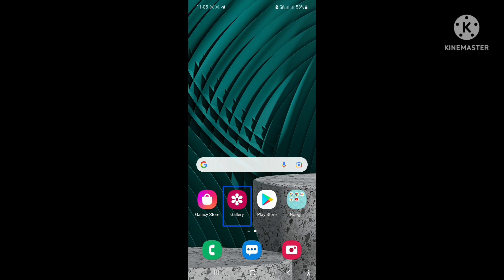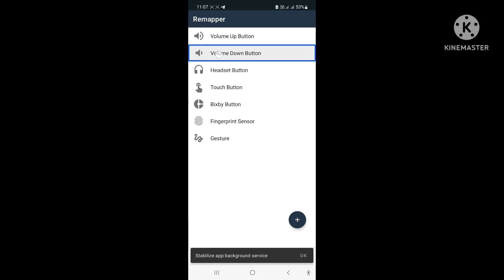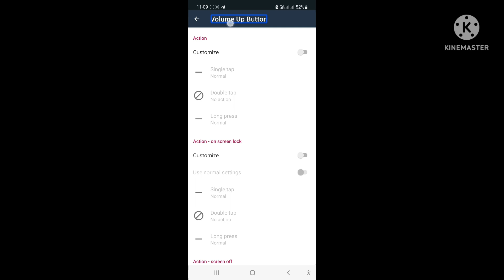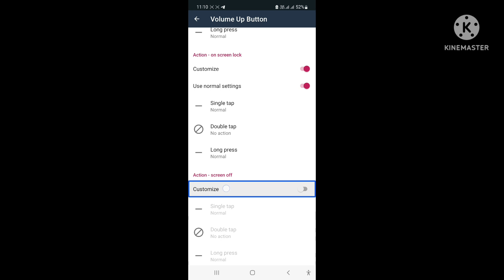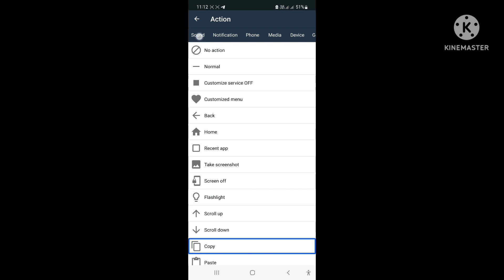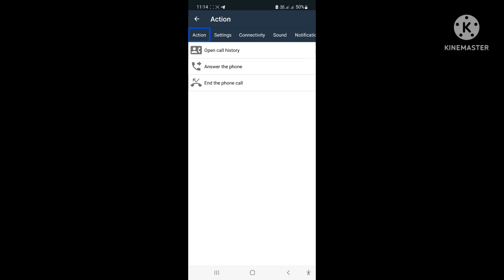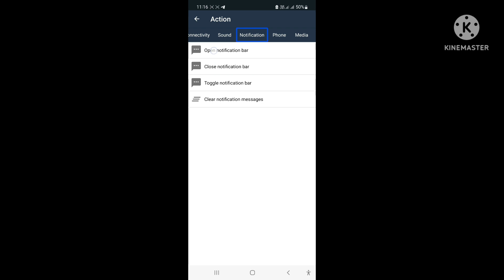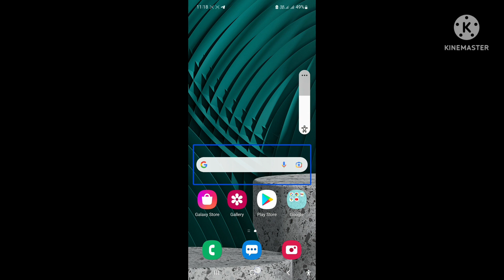special shortcut for volume button New experience of operating the phone very interesting 🔥🔥🔥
नमस्कार दोस्तों आज के इस वीडियो में आप लोगों को एक बहुत ही अच्छे एप्लीकेशन के बारे में बताया गया है दोस्तों इस एप्लीकेशन की सहायता से आप लोग अपने वॉल्यूम बटन को शॉर्टकट की तरह इस्तेमाल कर सकते हो और आपको फोन चलाने में एक अलग ही नया एक्सपीरियंस मिलेगा ज्यादा जानने के लिए आप लोग इस वीडियो को पूरा लास्ट तक देखिएगा
वीडियो को लाइक कीजिएगा
और अपने दोस्तों में शेयर कीजिएगा
application link